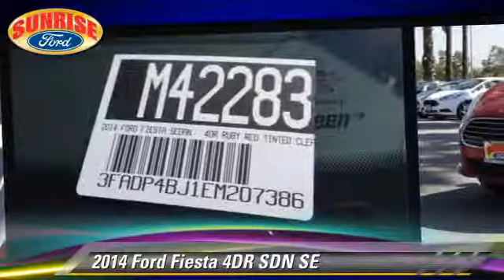2014 Ford Fiesta North Hollywood,Los Angeles,San Fernando Valley,Glendale,Burbank M42283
2014 Ford Fiesta

5500 Lankershim Blvd.

SUNRISE FORD NORTH HOLLYWOOD, PROUDLY SERVING NORTH HOLLYWOOD, LOS ANGELES, SAN FERNANDO VALLEY, GLENDALE, BURBANK, AND SURROUNDING CALIFORNIA LOCATIONS THIS RED 2014 Ford FIESTA IS EQUIPPED WITH A 1.6L I4 16V MPFI DOHC, MANUAL TRANSMISSION, AND RECEIVES AN ESTIMATED 28 City/36 Hwy MPG. NORTH HOLLYWOOD CALIFORNIA 91601.